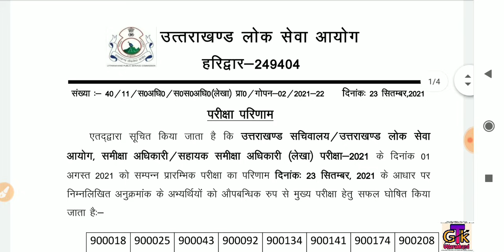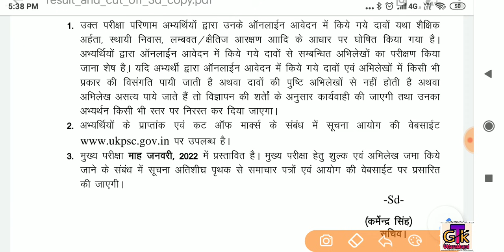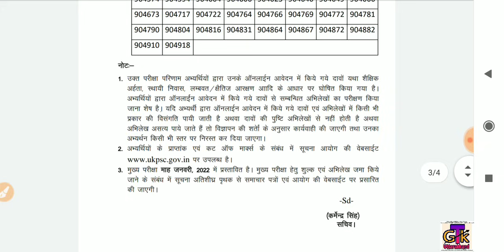UKPSC LATEST NOTIFICATION, Result, Cutt-Off.... समीक्षा अधिकारी & सहायक समीक्षा अधिकारी